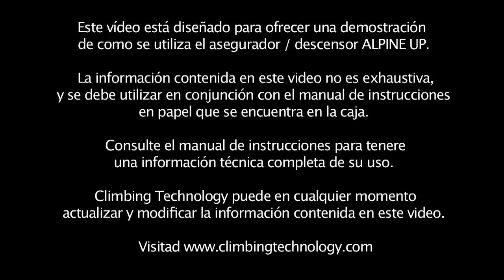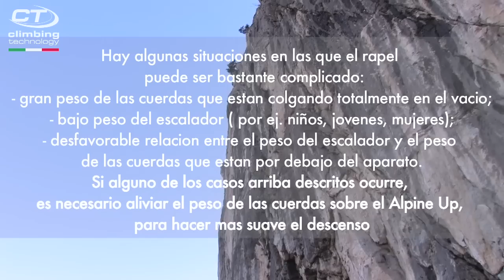ALPINE UP (Español) Revolucionario asegurador/descensor de Climbimg Technology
The ALPINE UP is the  most complete and versatile belay/abseil device ever produced. Has been developed especially for mountaineering. It can be used with half or twin ropes ø 7.7 ÷ 9 mm,and single rope ø 8.9 ÷ 10.5 mm.

Extremely advantageous! Easy to use, intuitive in its functions and safe even in case of error.

Is the only tool on the market that allows self-locking abseiling and the innovative advantage of being used with two different belaying modes, depending on the terrain where you are:

CLICK UP MODE for sport climbing multi-pitch route with good bolting protection

DYNAMIC MODE  for alpine trad route with traditional gear

Patented and entirely designed and manufactured in ITALY

Camera, editing and music : Alberto Malinverni, Flavio Domenico Porrati - Urbanproduzioni